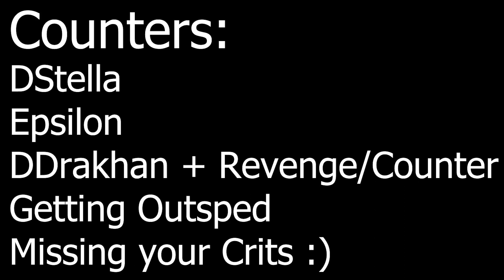OUTERPLANE Charlotte Showcase - Arena Cleave Team Testing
Charlotte Outerplane Arena Showcase, using Mage Cleave Teams :D

Like and Sub for more Outerplane Content :b

0:00 - Intro
0:20 - Charlotte Build
0:35 - Match 1
1:27 - Match 2
2:10 - Match 3
2:51 - Match 4
4:58 - Match 5
8:29 - Match 6
9:23 - Match 7
10:39 - Match 8 (Glitched!?)
12:44 - Counters
12:54 - End Screen